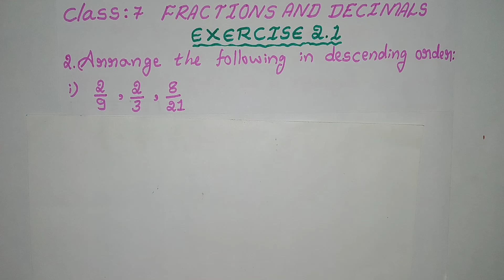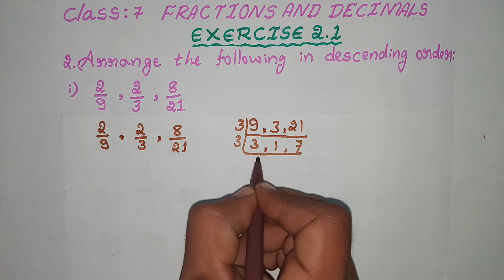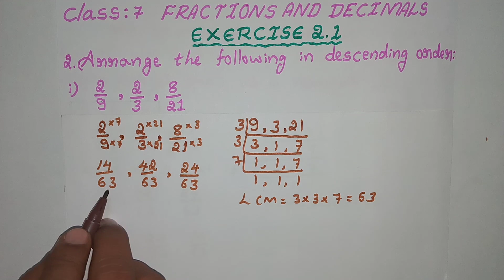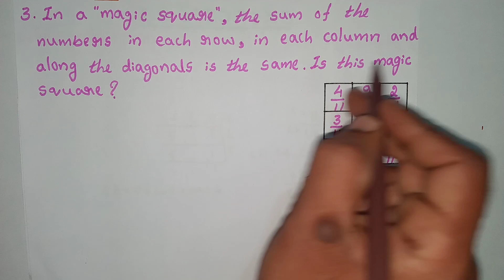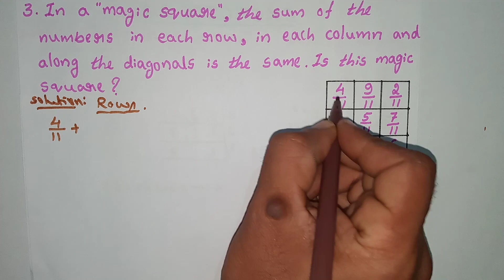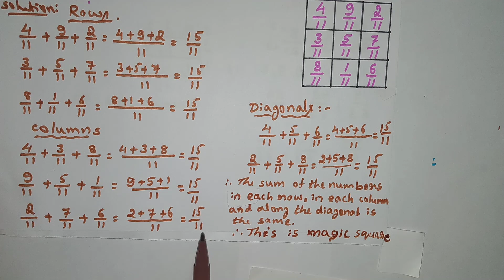CLASS 7 FRACTIONS AND DECIMALS EXERCISE 2.1 (2nd and 3rd problems)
From this vedio you can easily solve class 7 Fractions and Decimals Exercise 2.1, 2nd and 3rd problems